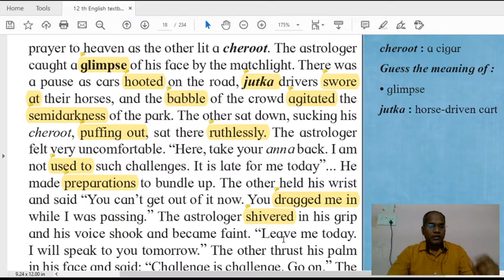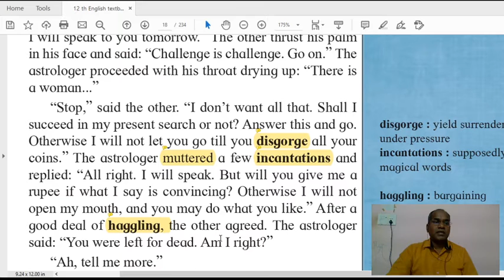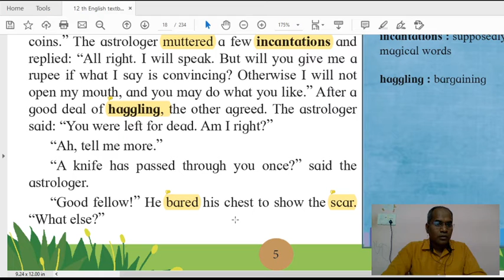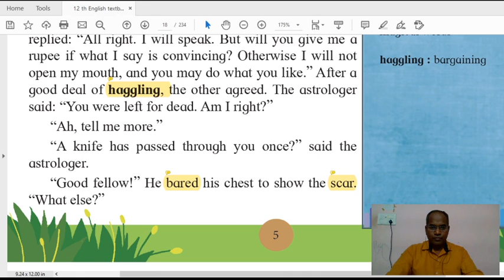An Astrologer's Day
Lecture 3rd, Page no. 5